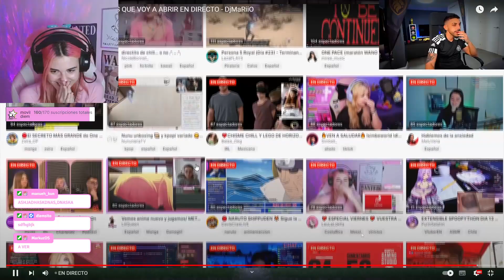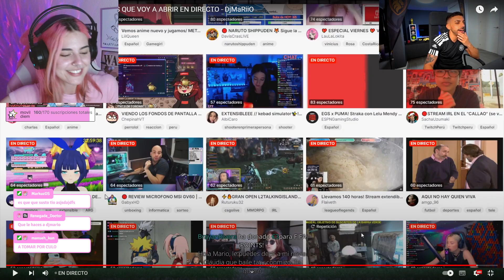DJMARIIO REACCIONA A MI REACCIÓN DE THE LEGEND OF ZELDA: TEARS OF THE KINGDOM 😵 ¡ACABO LLORANDO! 😭😭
SURREALISTA... DJMARIIO ME HACE RAID EN PLENO DIRECTO!!! mientras reacciono a The Legend of Zelda: Tears of the Kingdom / Breath of the Wild 2 😍😍

🎀 RECUERDA QUE TAMBIÉN PUEDES SEGUIRME EN EL RESTO DE REDES 🎀